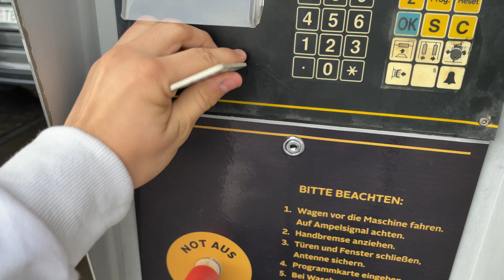WashTec SoftCare Bravo*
Anlage wurde durch eine C17 mit blauen Stripes ersetzt

Auch nicht mehr oft anzutreffen!
Diese WashTec SoftCare Bravo aus dem Jahre Oktober 2005 befindet sich an einen Autohaus und ist Intern sowohl als auch öffentlich für die Kundschaft nutzbar. Für Ihr Alter steht sie noch echt gut da!

Infos:

Höhe: 2,30 Meter
Breite: 2,30 Meter

Baujahr: Oktober 2005
Vorgänger: /

Programm: Gold

Inhalte:

Seiten HD Vorwäsche
Aktivschaum
Wäsche mit Shampoo und Räderwäsche
Wäsche mit NANO Versiegelung
Trocknen